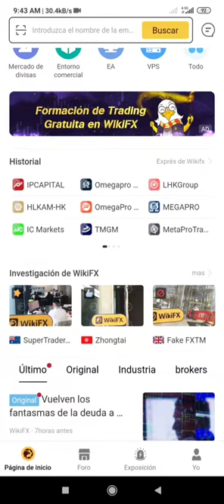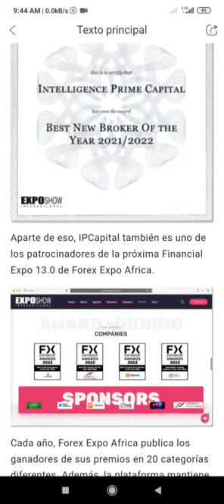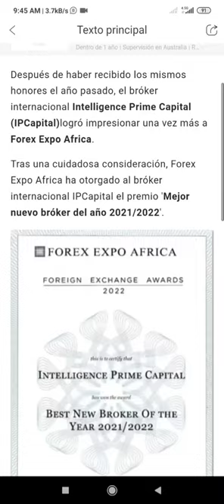Intelligence Prime Capital es seguro?